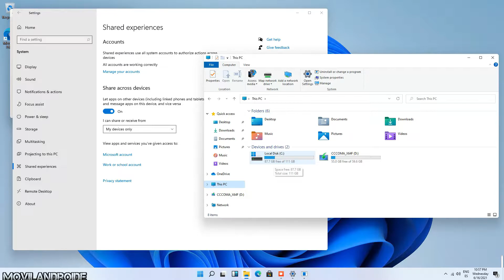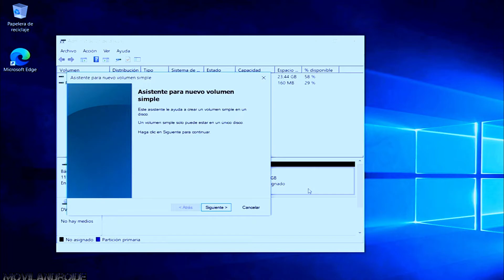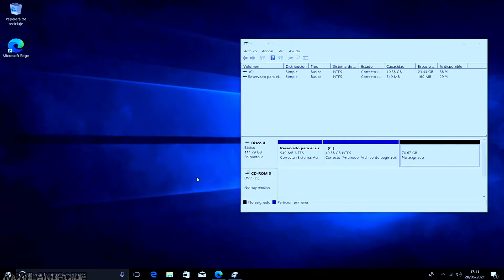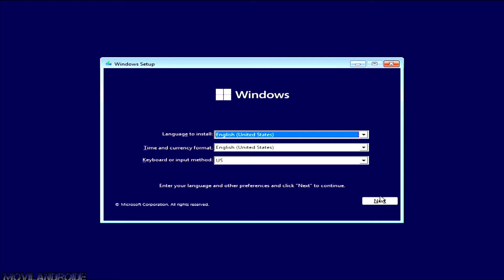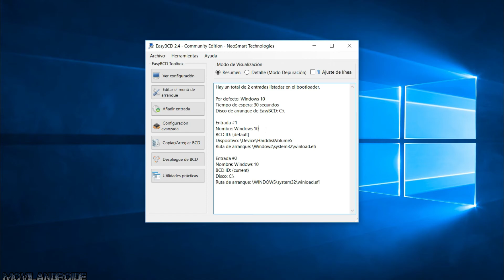Pasar MBR a GPT sin perder Datos | Instalar Windows 11 y Windows 10 en el mismo Disco Dual Boot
Como instalar Windows 11 en un PC que ya tiene Windows 10 instalado. Debemos tener un PC que soporte UEFI ya que este sistema de arranque es obligatorio para instalar Windows 11.

En este vídeo muestro como pasar un disco de MBR a GPT con Windows 10 instalado para instalar Windows 11 en el mismo disco duro. Tambien hago una nueva partición y muestro como editar el gestor de arranque de Microsoft.

Como saber si tengo almacenamiento con tabla MBR o GPT 01:00
Crea una partición nueva 01:30
Convierte el almacenamiento de MBR a GPT 01:52
Configurar arranque UEFI en la BIOS 02:50

Instalar Windows 11 03:18
Editar líneas del gestor de arranque 03:38